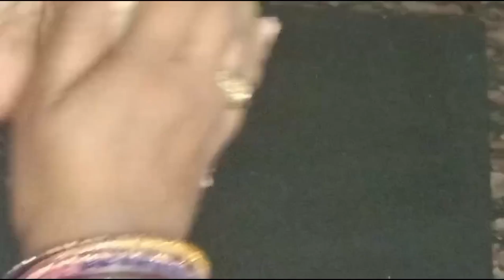ଏଇ ଦୀପାବଳି ରେ ବନାନ୍ତୁ ବେକେରି ଷ୍ଟାଇଲ୍ ଟେଷ୍ଟି ନମ୍କିନ୍!!khasta namkeen!!maida namakpara!!khasta nimki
Aate ke Namak pare, Namakpare recipe, how to make Namak pare, Rasoi Ghar, khasta recipe